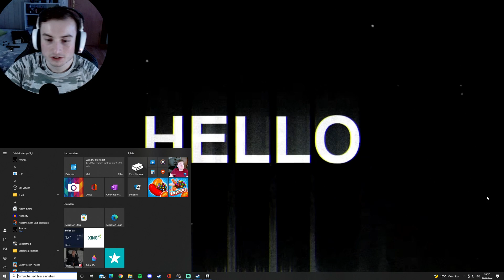HALLO!?!?!?! I Hello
HALLO DAS SPIEL!1!1!1!